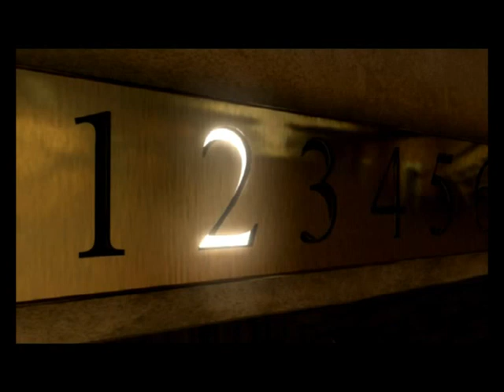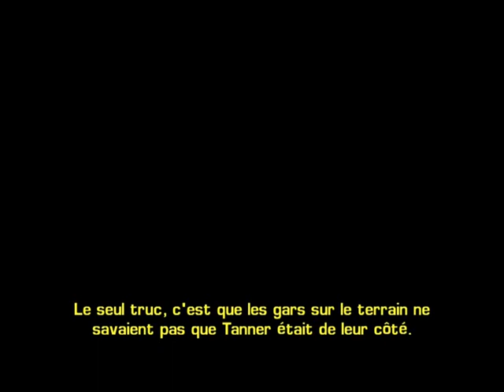Driv3r (FilmGame 1 Miami)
Synopsis :
Dans les années 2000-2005, Tanner, un homme du FBI de Miami doit intercepter des voitures volées par le gang de "South Beach", avant qu'elles n'arrivent chez leur mystérieux acheteur. Tanner peut compter sur l'aide de Tobias Jones, de Henri Vauban et Didier Dubois, des policiers français.

Tout commence à Miami, l'endroit principal où opère South Beach et ville où Tanner travaille. Comment va t-il réussir à s'infiltrer au gang...